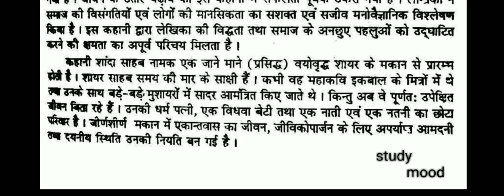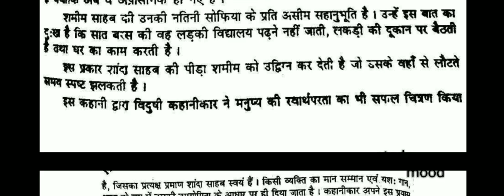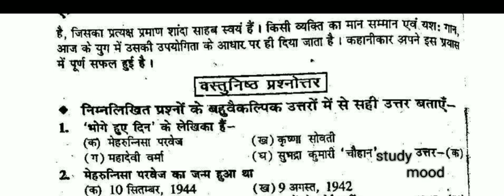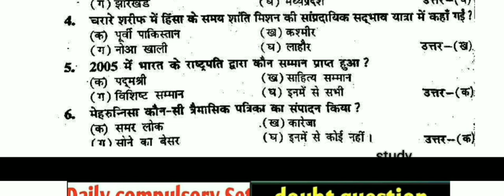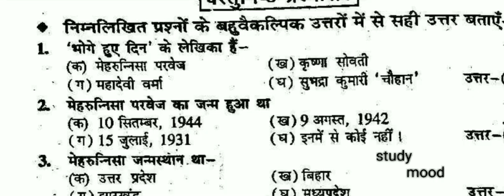Lecture-11(भोगे हुए दिन) Hindi optional(code-09) Bihar police 2018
200 special batch for bihar police 2018

Call & whatsapp